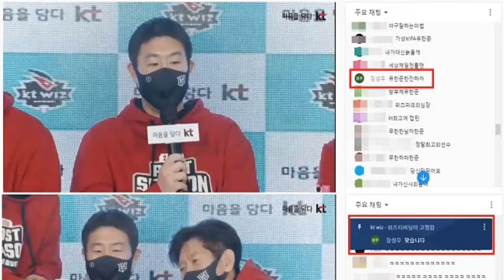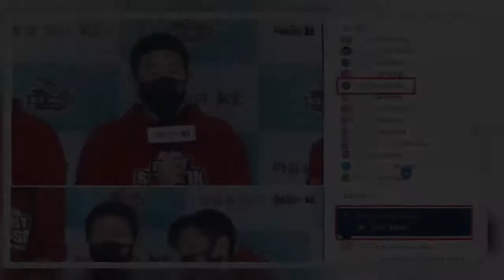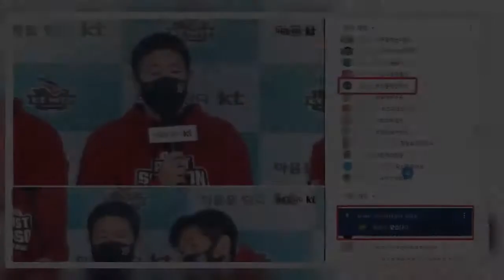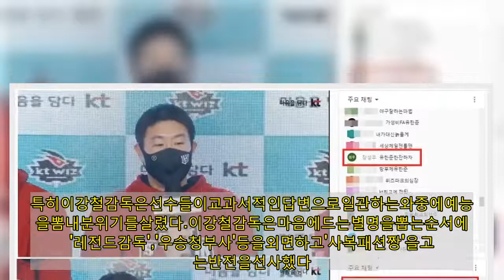KT온라인토크쇼,장성우채팅난입"유한준한잔하자!"폭소유발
KT위즈의온라인토크쇼에장성우가팬으로참여했다.갑자기채팅에난입해폭소를유발했다.KT는14일팬과함께하는'언택트라이브토크쇼'를열었다.이강철감독을비롯해주장유한준과베테랑박경수,그리고이번시즌타이틀홀더5명소형준(신인왕),주권(홀드왕),심우준(도루왕),김태훈(퓨처스타격왕),강민성(퓨처스홈런왕)이참석했다.위즈파크내부에스튜디오를마련해유튜브와ZOOM을통해생방송으로진행했다.여기에갑자기장성우가불쑥채팅창에등장한것이다.팬들이유한준에게하고싶은말을일곱글자로전하는코너였다.위즈파크의심장,내가대신늙을게,케이티종신주장등의훈훈한채팅이쏟아졌다.그러던중'장성우'라는닉네임을사용하는팬이'유한준한잔하자'고적어한바탕웃음바다가됐다.박경수가"채팅방에장성우가들어왔다"면서진위여부에관심이쏠렸다.급기야유한준이장성우에게직접전화를걸어확인했다.장성우는"저맞습니다!"라외치며"아이러브이강철이라고도썼는데왜안읽어줍니까!"라호탕하게말했다.이강철감독은"한잔은나랑하고몸잘만들고있어라"며웃었다.장성우는올해KT돌풍의숨은공신이다.KT안방을거의혼자책임지다시피했다.포수수비이닝952이닝을책임져이부문리그2위다(1위LG유강남1009⅔이닝).타석에서도타율0.278에13홈런79타점활약했다.이밖에KT는타이틀홀더들의트로피포즈취하기,팬들이시키는대로유니폼만들기,당첨된팬들과직접영상통화코너를마련했다.선수단과스킨쉽에목마른팬들에게온라인으로나마최대한가깝게다가서갈증을해소했다.특히이강철감독은선수들이교과서적인답변으로일관하는와중에예능감을뽐내분위기를살렸다.이강철감독은마음에드는별명을뽑는순서에서'레전드감독','우승청부사'등을외면하고'사복패션짱'을고르는반전을선사했다.이감독은"그렇게되고싶어서"라며수줍게웃었다.행사를마친뒤유한준은"올해팬여러분들을자주만나지못해아쉬웠다.그래도우리선수들은큰응원받았다는걸잘안다.팬들성원에보답하기위해열심히했다.이런뜻깊은팬미팅시청해주셔서감사하고내년에도더좋은성적으로기쁘게해드릴수있도록최선을다하겠다"고각오를다졌다.